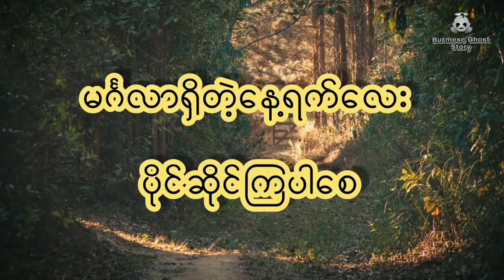သရဲပူး၍ ကသော နတ်ကတော် | သရဲပူး၍ ကေသာ နတ္ကေတာ္